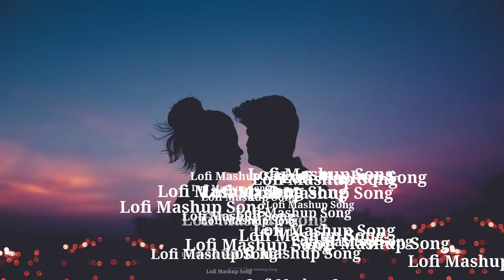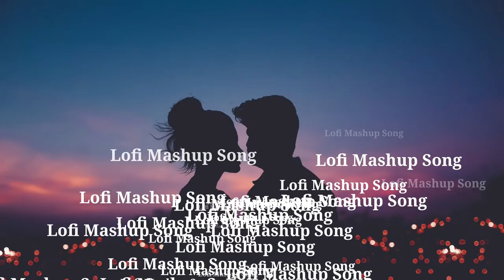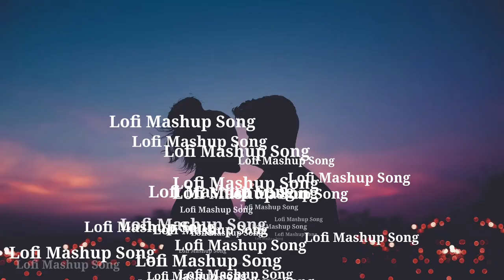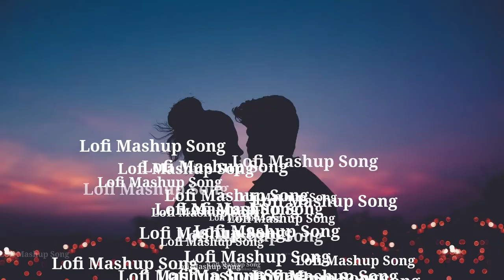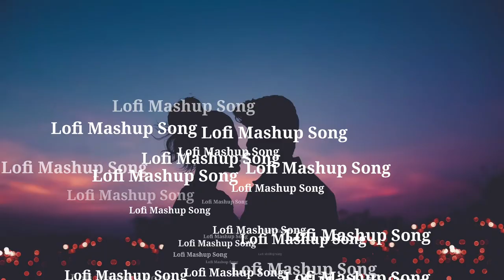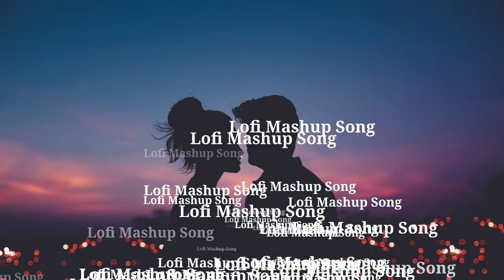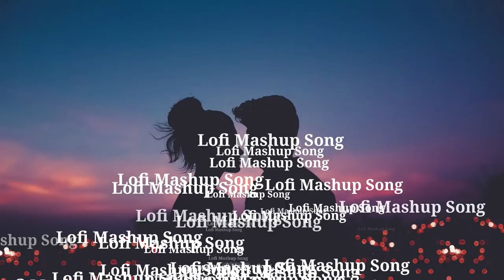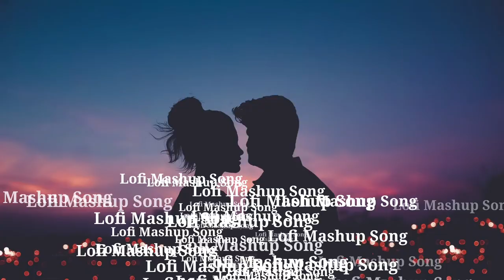Sad Alone Lofi Song | Hindi Sad Mashup Song | Slowed And Reverb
More Queries:::
sadalonemashuplofuaong
alonemindrelaxingsong
alonemindrelaxsong
alonemindrelaxlofisong
slowedandreverblofisonghindi
evergreensong
evergreen90's
evergreen90'ssong
evergreen90'ssonglofi
lofi90'ssong
90'smashupsong
hindi90'ssong
hindi90'ssongmashup
romantic90's
romantic90'ssong
Alonenightcouplelofisong
slowedandreverbsong
relaxsong
sadrelaxsong
sadrelaxmashupsong
relaxlofisong
alonenightsong
alonenightsadsong
alonenightsadsonghindi
alonenightsadsongscollectio 2022
alonenightsadsongscollection2023
alonesadsongsmashup
alonenightsadsongmashup
alonenightsadsonglofi
alonenightsadsongmashuplofi
alonenightsadmashup
alonenightsadlofi
bestlovemashup
romanticsong
romanticmashup
romanticmashupsong
lovesong
lovemashupsong
hindisong
hindinonstopsong
hindimashupsong
hindimashup
hindinonstop
audiobox
audioboxsong
bollywoodmashup2023
bollywoodmashupsong2023
bollywoodmashupsong2022
bollywoodnewandoldmashupsong
bollywoodnewandoldsong
arjitsingh
nonstoplovesong
nonstopplayromanticsong